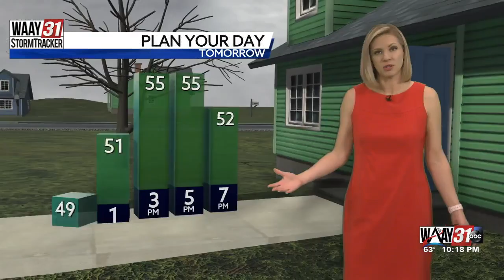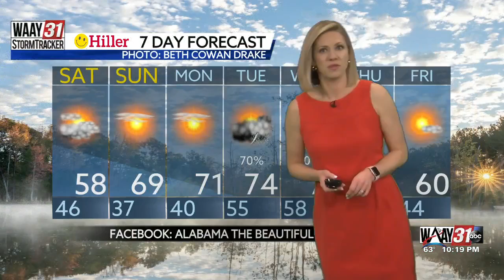Kate's Friday Night Forecast